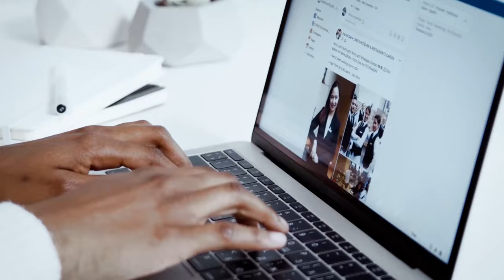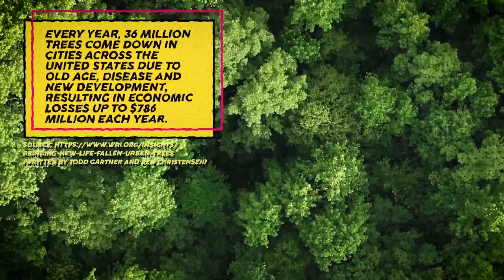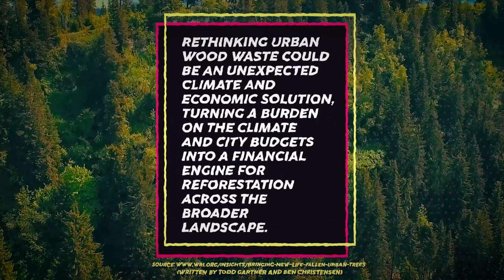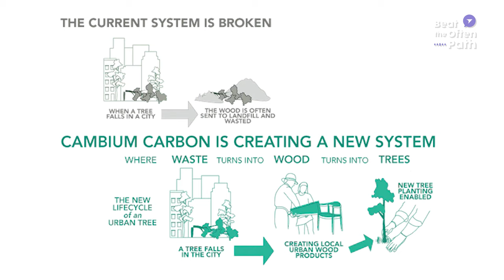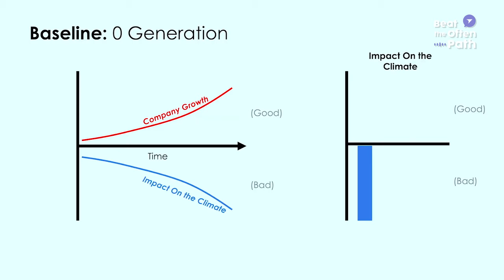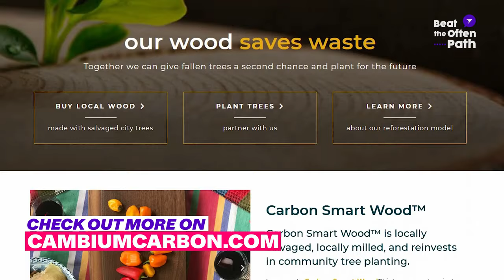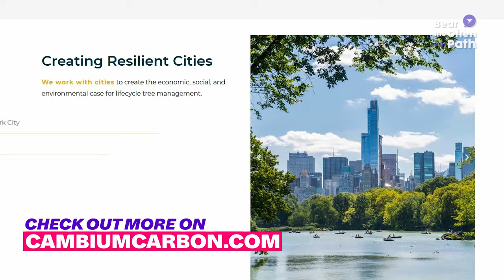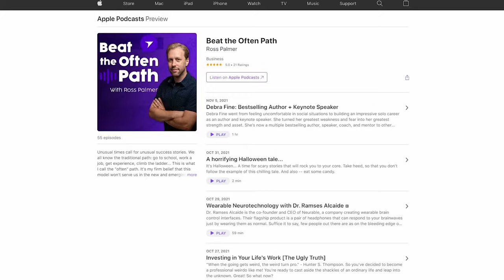A brilliant plan for fighting the climate crisis [with Ben Christensen]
Ben Christensen is the CEO & Co-Founder of Cambium Carbon, a brilliant eco-friendly start-up creating a new circular economy around urban trees.

What does that mean, exactly? You'll have to watch to find out! In short, he's found that the vast majority of urban trees aren't properly disposed of, leaving room for a brilliant new solution. He's fighting climate change in an incredible way.

For so long, we’ve internalized the idea that you can’t build a business without harming the planet, or that doing something sustainable isn’t good business sense. Well Ben Christensen of Cambium Carbon is out there proving that win/win/wins are truly possible, and in my opinion, these are the kind of solutions we need if we’re going to survive as a species.